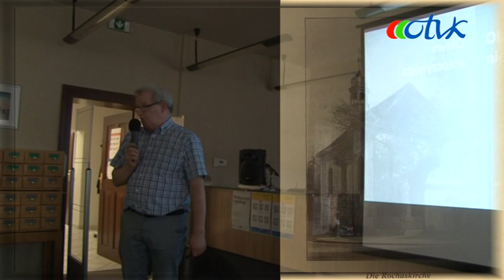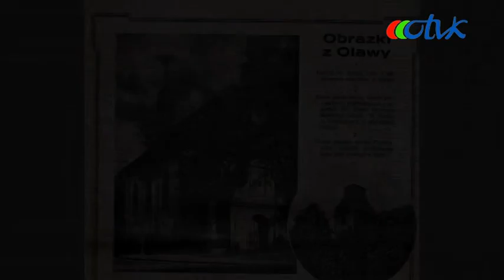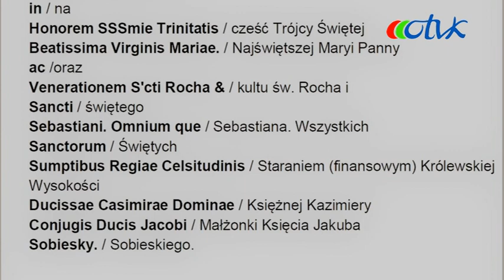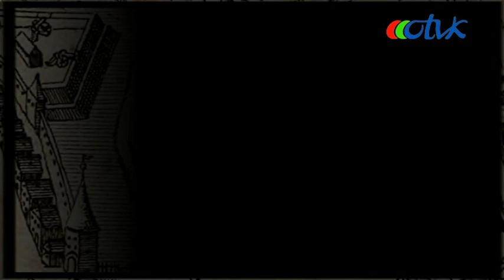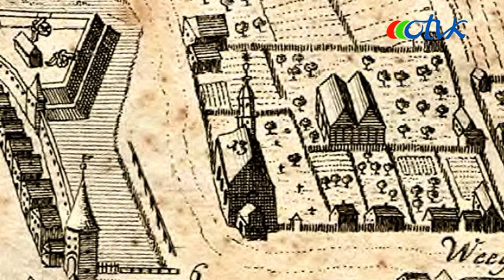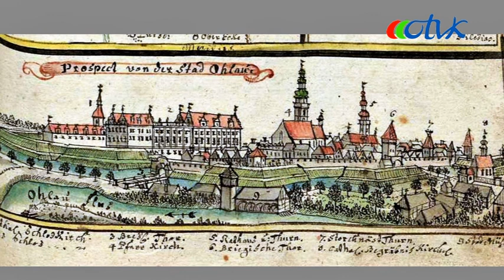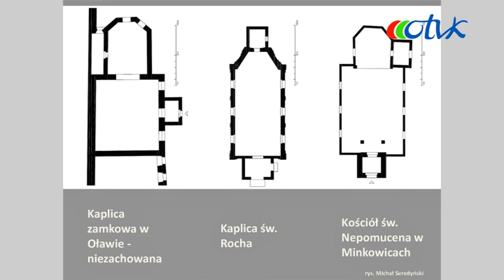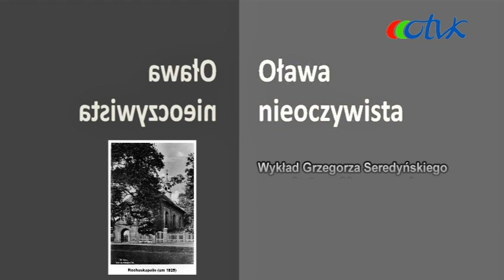Oława nieoczywista: kościółek św. Rocha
Opowieść Grzegorza Seredyńskiego o kościółku św. Rocha nierozerwalnie związanym z oławskimi dziejami rodu Sobieskich Obiekt ten skrywa wiele do dziś nierozwiązanych tajemnic...